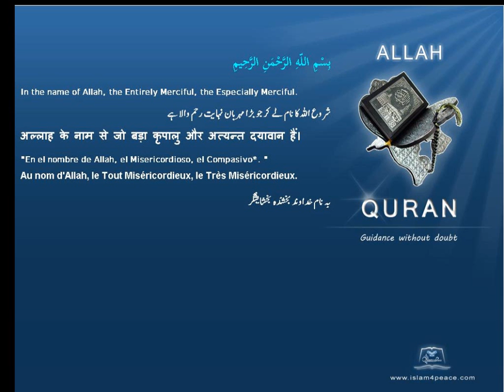الياس Elijah Quran by Theme English Only